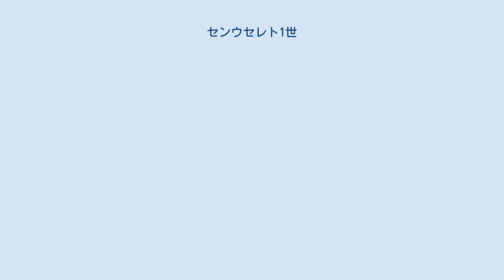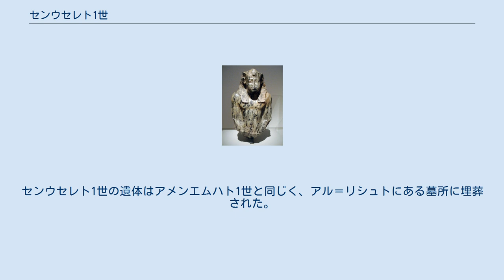センウセレト1世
センウセレト1世（Senusret I, 在位：紀元前1971年 - 紀元前1926年）は、古代エジプト第12王朝の第2代ファラオ（王）。
 父王アメンエムハト1世の治世20年目に、共同統治者として即位した。
父の存命中には国境線の維持や対外遠征など主に軍事を担当した。
アメンエムハト1世が首都イチ・タウイで暗殺された時、センウセレト1世は西方の砂漠へ遠征に出ていた。
しかし、首都の政変を知った彼は、僅かな手勢を率いて一足先に首都へ帰還し、宮廷の混乱をいち早く収束させて単独の統治者となる。
その後は、葬儀を行い、アル＝リシュトに築かれた墓所に父を埋葬した。
 即位後は父王の打ち出した改革路線を引き継ぎ、継続して新たな国家体制をより盤石なものとしていった。
共同統治時代から任されていた軍事政策も継続し、ヌビアの第二急湍付近まで進出して、周辺に少なくとも13の要塞を築いた。
恒久的な軍の駐屯地が築かれたことで、本国から遠征部隊を派遣する必要がなくなり、一帯をエジプトの領土として恒久的に支配することが可能となった。
さらに古代エジプト史上初めてナイル川西の砂漠のオアシス地帯へ進出し、一連の遠征で多数の鉱山や採石場が確保され、そこの支配を固めた。
こうして採掘された資源を元に、エジプト全域で多数の建築事業が行われた。
中でも、治世30年目に築かれたオベリスクは、立ったまま現存しているものとしては最古のものである。
 センウセレト1世の治世42年目に息子のアメンエムハト2世が共同統治者に任命され、父王の死後に単独の統治者となった。
センウセレト1世の遺体はアメンエムハト1世と同じく、アル＝リシュトにある墓所に埋葬された。